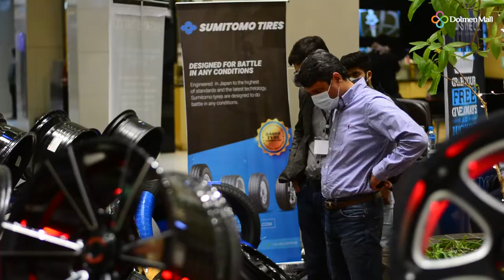Wheels On Show - Car Week | Highlights | 2020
The stage set for the greatest car exhibition at Dolmen Mall!

Audi Pakistan BMW - Dewan Optimum Motorsport Autojin.pk Car Accessories SAC Car Detailing Lee Garage